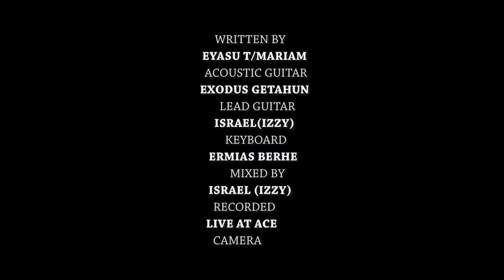ጉልበቴ ሆይ (Gulbete Hoy) New Amharic Gospel Song Live - Eyasu Teklemariam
Video  : Mikas Pictures
Acoustic Guitar: Exodus Getahun
Lead Guitar: Israel Abel
Pads: Ermias Berehe
Mixed by: Israel Abel
Recorded live at Apostolic Church (ACE Gofa)